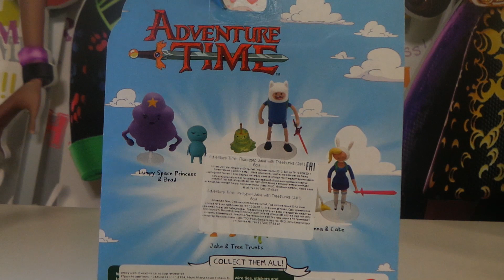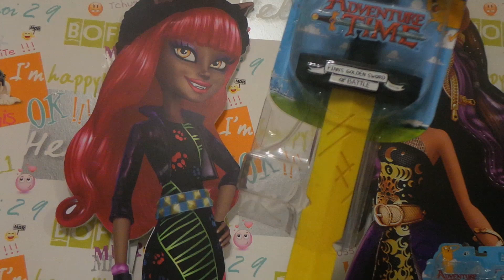"ADVENTURE TIME" теперь и на моих полках :)